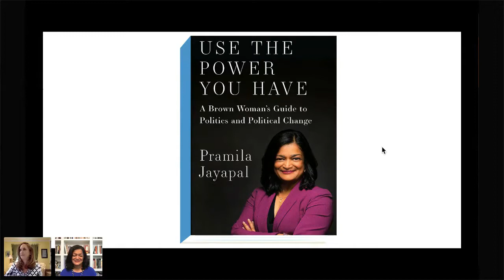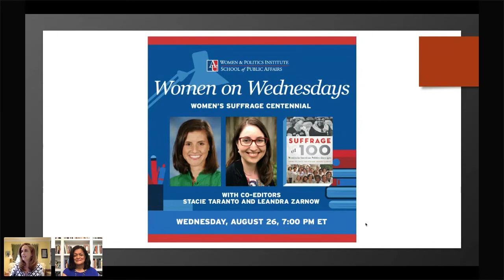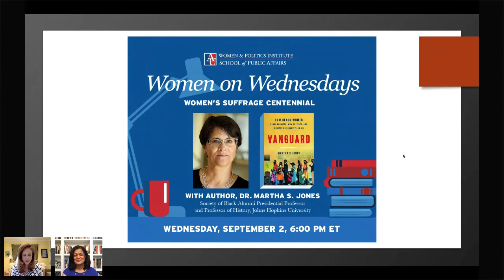Women on Wednesdays with Rep. Pramila Jayapal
Watch this virtual conversation with WPI Executive Director Betsy Fischer Martin and Rep. Pramila Jayapal (D-WA), author of the new book, Use the Power You Have: A Brown Woman’s Guide to Politics and Political Change, which chronicles her path from a “sixteen-year-old Indian immigrant to grassroots activist, state senator, and now a progressive powerhouse in Washington, DC.”

In November 2016, Pramila Jayapal (D-WA) was elected to the U.S. House of Representatives, the first Indian American woman to serve in that role. Reflecting on her personal journey as an immigrant woman of color to the corridors of power‚ Use the Power You Have “offers a wealth of ideas and inspiration for a new generation of engaged citizens interested in fighting back and making change.”